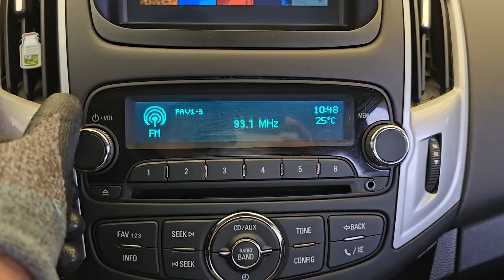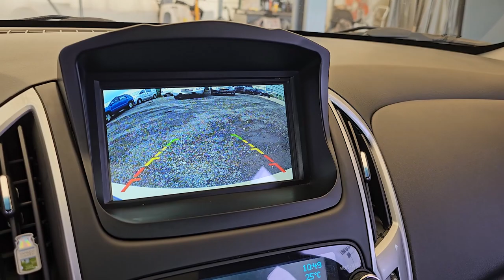2014 chevrolet cruze used car export (EK586828) carwara, 카와라 크루즈 수출